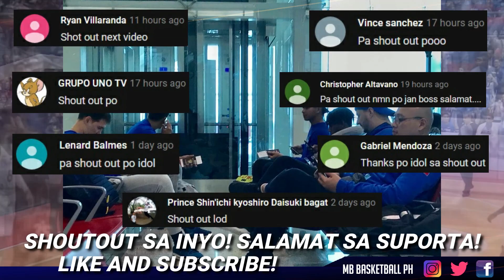GILAS UPDATE! GILAS PILIPINAS PANALO SA FIRST TUNE UP GAME SA SPAIN!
Pag usapan natin ang tune up game ng Gilas kontra ang Congo national team.